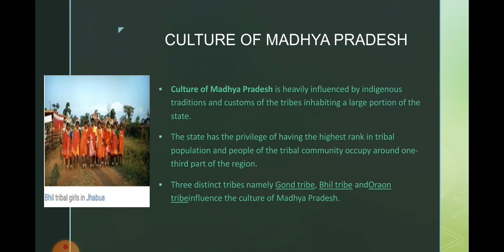Art integrated project | MADHYA PRADESH |available with ppt| CBSE PROJECT | Class 9 | class 10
MADHYA PRADESH  is beautiful state of india. This is art integrated projects of cbse.